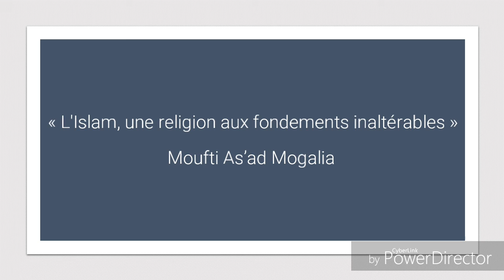« L'Islam, une religion aux fondements inaltérables » Mufti As’ad Mogalia